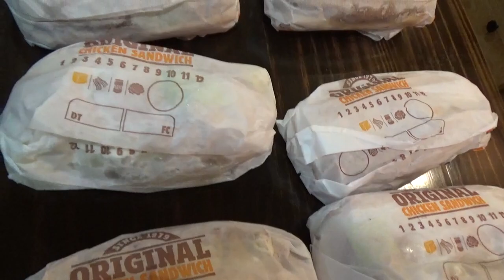10 Original Chicken Sandwiches | Burger King Food Challenge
This week i'm bringing you another fast food speed challenge. Burger King had original chicken sandwiches 2 for $5, so I decided to see how fast I could take them down. 10 original chicken sandwiches as fast as possible.